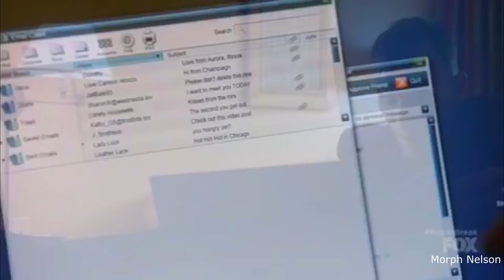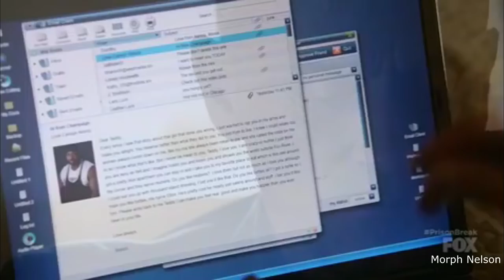THEODORE T-BAG BAGWELL || BROKEN MACHINE || PRISON BREAK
This is my tribute video of Theodore T-BAG Bagwell in Prison Break Season 5 episode 1 Ogygia

This video contains:
Robert Knepper - Theodore Bagwell

Video Made By: Morph Nelson